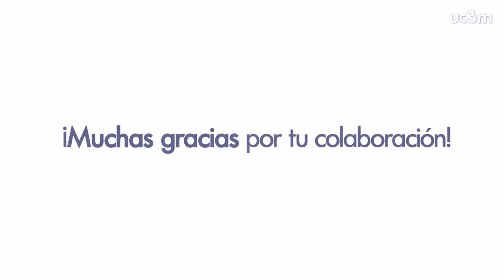Evacuacion del Auditorio UC3M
Video del Servicio de Prevención de Riesgos Laborales.